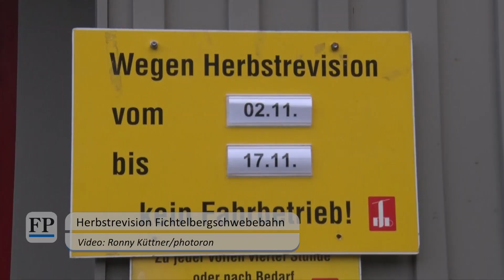Revision der Fichtelbergschwebebahn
Aktuell wird die Fichtelberg-Schwebebahn einer Revision unterzogen. Coronabedingt kann diese länger dauern, als unsprünglich geplant. (Video: Ronny Küttner)